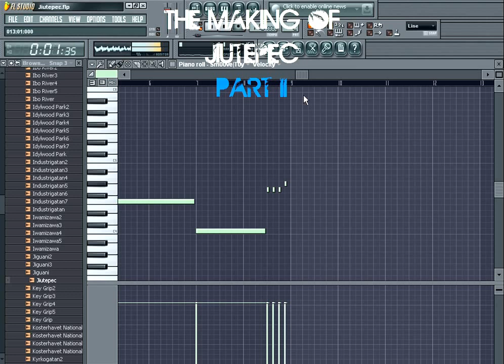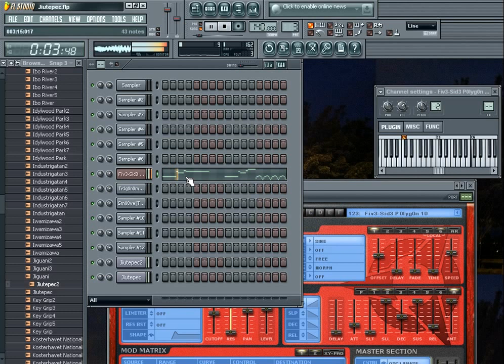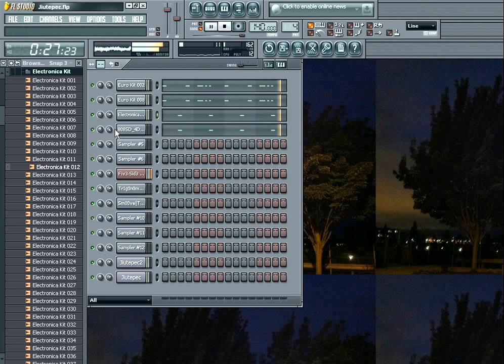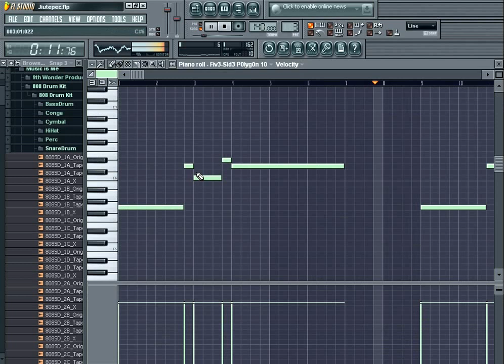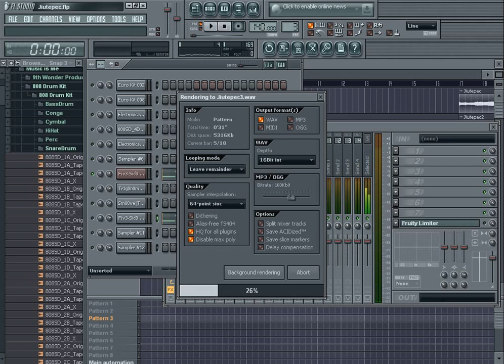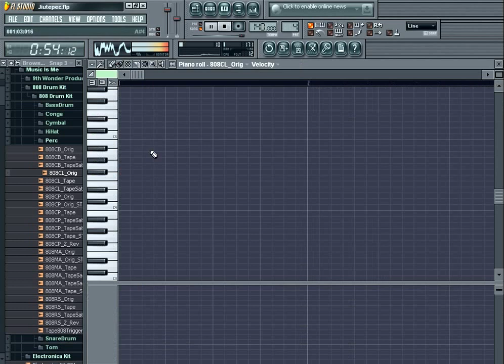The Making Of Jiutepec Part II